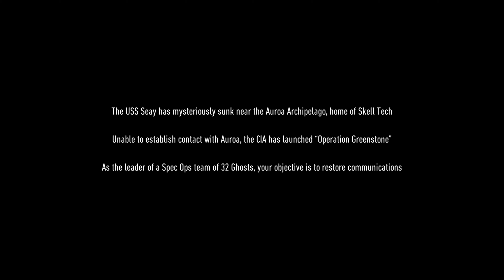Tom Clancy’s Ghost Recon® Breakpoint BETA - Xbox One X Gameplay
The intro scene to Ghost Recon Breakpoint using xbox one x 4K 60FPS game dvr